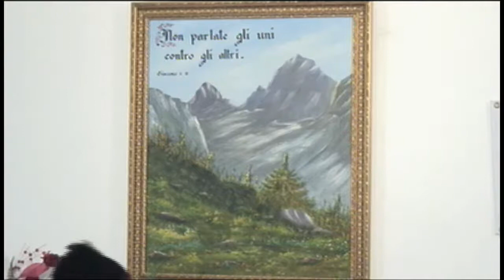Chiesa Cristiana Evangelica di Guidonia-Culto del 11 Aprile 2021#ChiesaGuidonia#GiuseppeTramentozzi